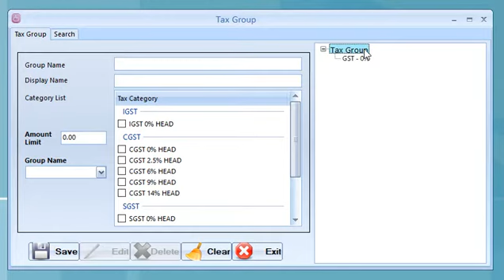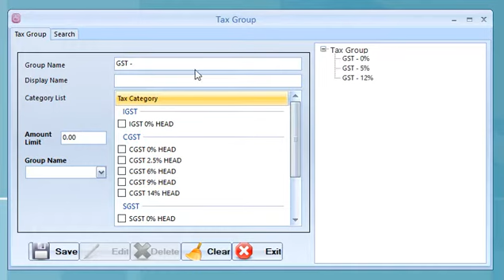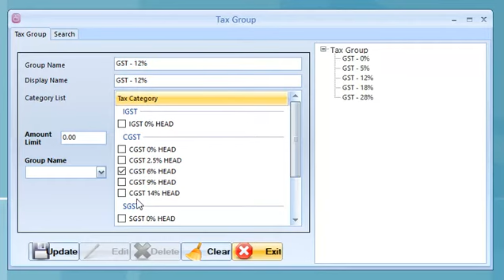PLUMCOT GST SLAB Settings Group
GST TAX GROUP SETTINGS